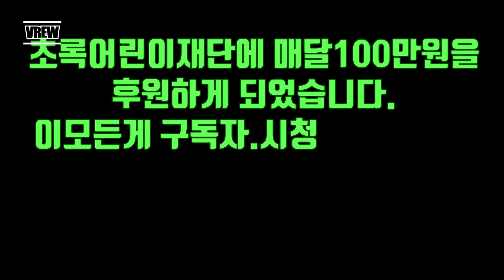조선시대야담."제것이 얼마나특별한지 보시요"[야사 고금소총 전설 민담 해학 설화]